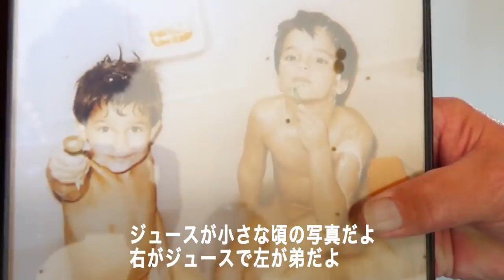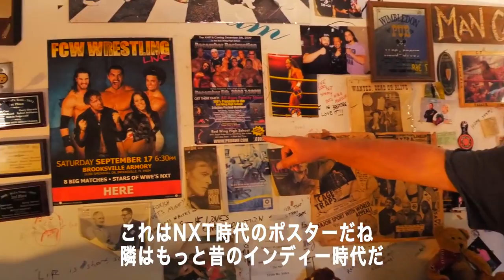NJPW OnTheRoad: Juice Robinson #2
"OnTheRoad" is a brand new documentary series featuring wrestlers from around the world and their NJPW experiences. Episode 10 features the electrifying up-and-comer Juice Robinson. Having wrestled in the U.S. with WWE NXT, he decided to leave on his terms and start anew in the NJPW Dojo in October 2015. Flourishing in the ring ever since, Juice has gained much momentum in NJPW. In 2016 he partnered with Hiroshi Tanahashi in the World Tag League and has been one to watch in 2017 as a dynamic singles competitor. He’s garnered much attention as a breakout foreign Young Lion, a testament to his determination and NJPW Dojo training.

We follow him as he challenges for his first title on February 5, 2017 against NEVER Openweight champion Hirooki Goto. We take an intimate look at Juice; from his off-time, to talking with his family back home, to see where he came from and the heights he seems destined to reach.